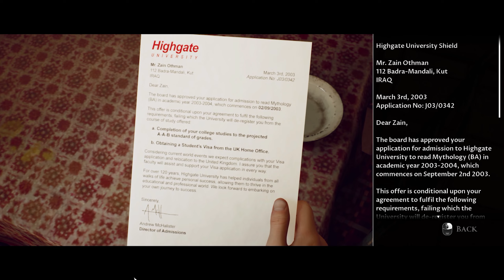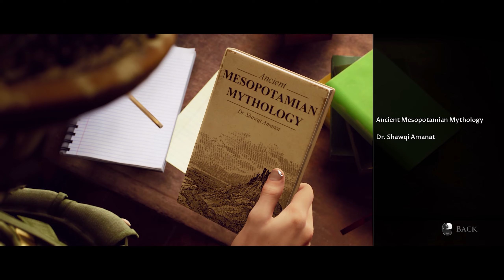The Dark Pictures Anthology: House of Ashes - Part 3 Gameplay